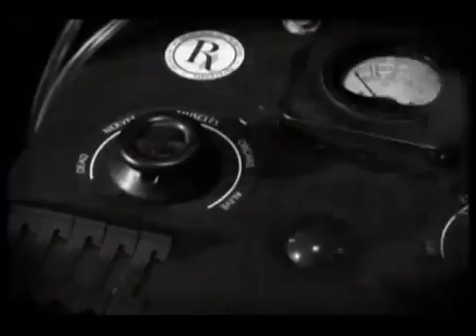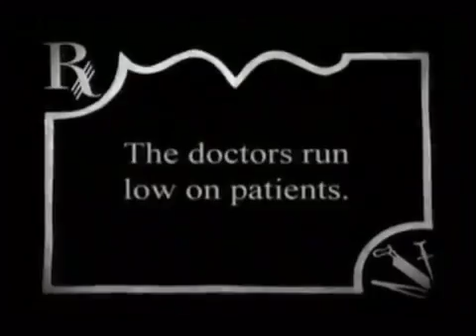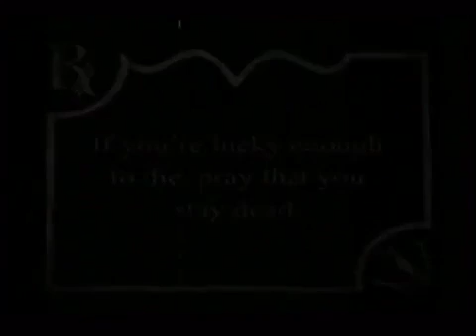Impaled-Preservation Of Death